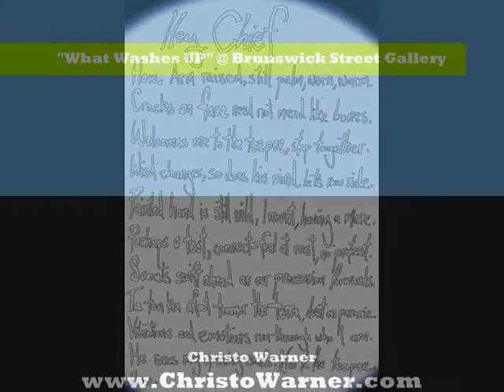Hey Chief @ Brunswick Street Gallery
How! Going for a ride can open the mind, and heart. That is what this piece of performance poetry illustrates anyhow c; Filmed at the What Washes UP jam session exhibit in Melbourne, 2017.
for more vids, docos, projects, poetry, art and to view my freEbooks: Jumping Goat Fish, Not Yetti, The Woodpecker's Daydream, and The Judgemental Authoritarian. C